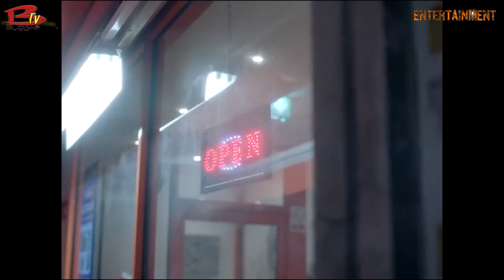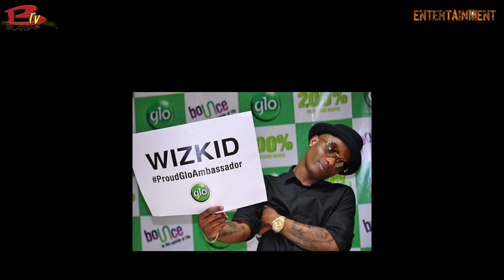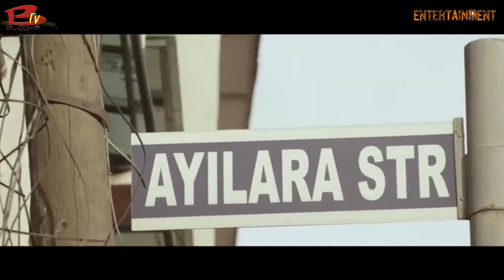The Biography of Wizkid /#85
In this video, we featured Wizkid, his real name, education, marriage, family, endorsement, and many more.